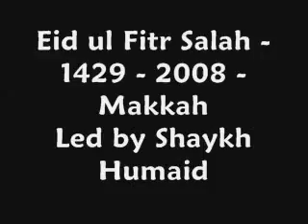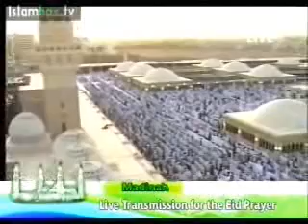Eid ul fitr Salah 2008 Madinah - صلاة عيدالفطر المبارك لسنة 1429 بالمدينة المنورة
Eid ul fitr Salah 2008 Madinah -  1429  صلاة عيد الفطر المبارك Shaykh Hudhaify

عيد الفطر في السعودية  2008- صلاة العيد